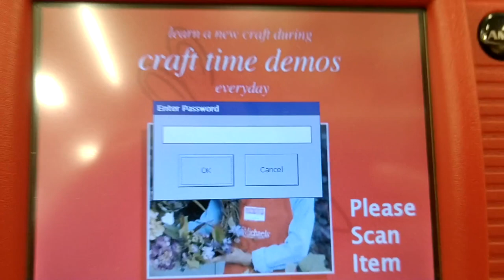Craft Store Price Check Kiosk Bar Code Scanner "Enter Password" Dialog